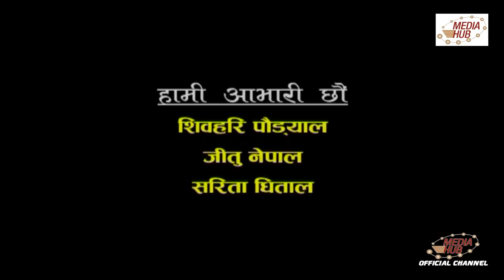Meri Bassai || Episode-530 ll by Ace Pro Media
Meri Bassai is one of the longest and most popular Nepali comedy serials with about 10 Years of broadcasting. Based on rural lifestyle and lower-middle-class people, the series represents many political and social issues on its episodes with educational comedy flavour. It is aired on Nepal Television at 8:45 PM and on YouTube at 9:30 PM every Tuesday. This show is produced by Media Hub Pvt. Ltd.

Kunjana Ghimire and Sitaram Kattel are main characters as husband and wife but now Raju Master and Balchhi Dhurbe perform the main character. Surbir Pandit is acting as Dhurmu’s Father. Ramchandra Adhikari is one of the leaders of the village. The story is based on the rural lifestyle and lower-middle-class people. The show represents many political as well as social issues on its episodes with educational comedy flavour.
Production Advisor: Som Dhital, Director: Raju Poudel, Marichman Shrestha,
IT Head and YouTube Manager: Suvash Pokhrel

Editor: Rabin Bhatta , Sub-Editor: Ashok Chaudhary, Graphics: Rajendra Manandhar, Camera: Rahul Rai , Makeup: Anju Pandit, Title song Writer: Shankar Adhikari, Music/Singer: Chetan Sapkota,
Artists: